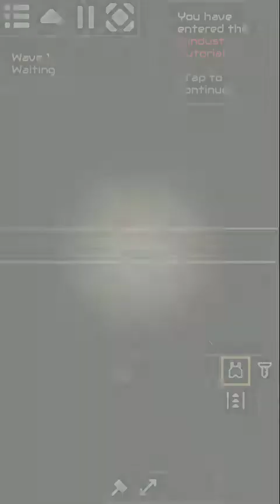Mindustry 2, the odd design choices.